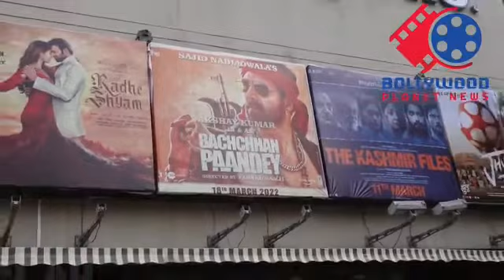1ST DAY 1ST SHOW FILM BACHCHAN PANDEY PUBLIC REVIEW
Bollywood Planet News